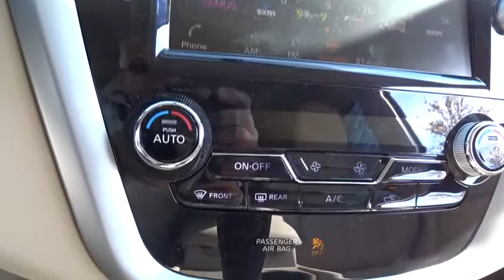2019 Nissan Murano Atlanta, Griffin, McDonough, Fayetteville, Thomaston, GA NI20907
Pearl White Tricoat New 2019 Nissan Murano available in Atlanta, Georgia at Cronic Nissan. Servicing the Griffin, McDonough, Fayetteville, Thomaston, GA area.

Cronic Nissan
2624 N Expressway